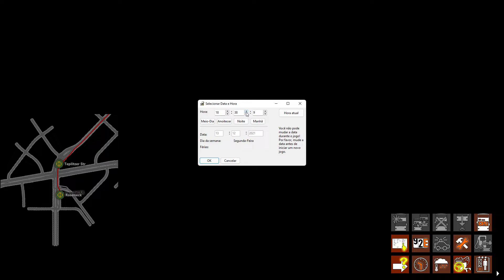OMSI 2 berlim x10 linha m29 Roseneck x U Wittenbergplatz